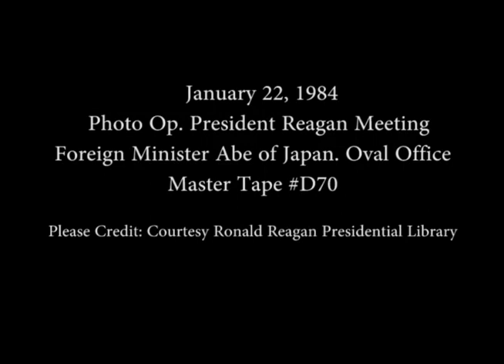President Reagan's Meeting with Foreign Minister Abe of Japan on January 22, 1984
Full Title: Photo Opportunity. President Reagan Meeting Foreign Minister Abe of Japan in Oval Office on January 22, 1984

Transcript: N/A

Production Date: 1/22/1984

Access Restriction(s):Unrestricted
Use Restriction(s):Unrestricted